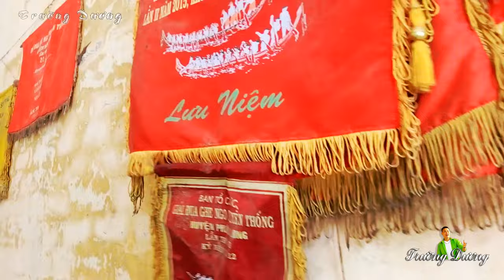Ghe Ngo Chăm Pa 1 đang chuẩn bị thay áo mới 2024